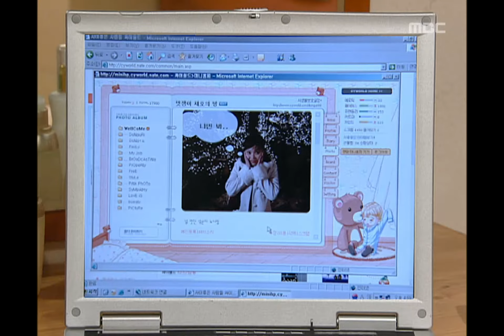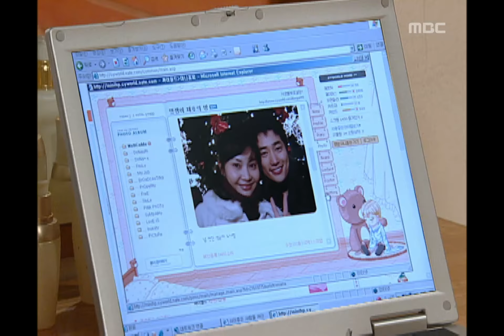본격 결혼 권장 드라마 [결혼합시다] Let's Get Married 앓아누운 나영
Let's Get Married(결혼합시다), 25회, EP25, 2006/01/01, MBC TV, Republic of Korea